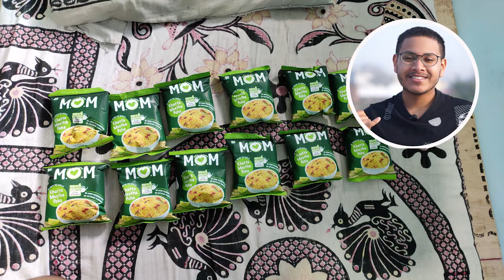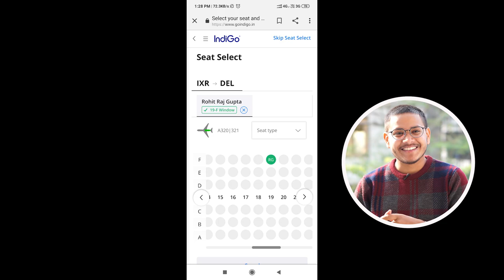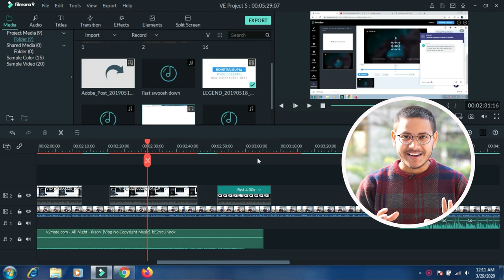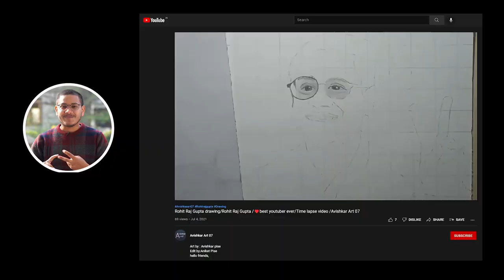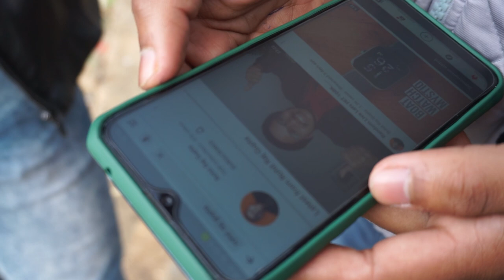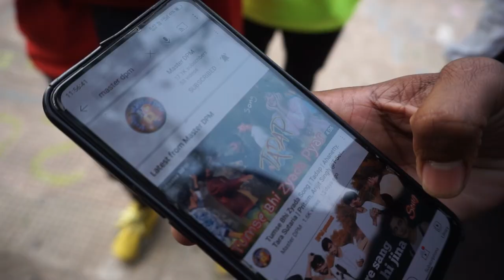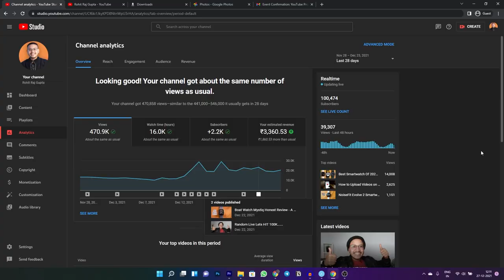0 To 100K Subscribers Journey | Rohit Raj Gupta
Heyy this is Rohit and on this channel i do amazing Apps,Photography,Smartwatches,Smartphone Honest Review.